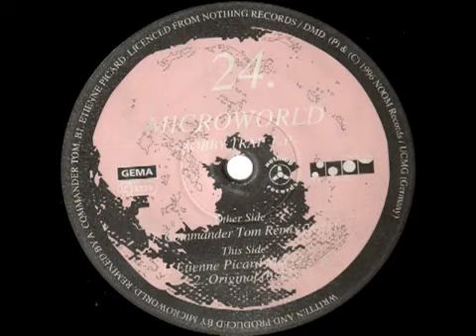Microworld - Booby Trap | Noom Records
Microworld - Booby Trap E.P.
Label:Noom Records
Catalog#:NOOM 024-6
Format:Vinyl, 12", EP
Country:Germany
Released:1996
Genre:Electronic
Style:Trance, Hard Trance